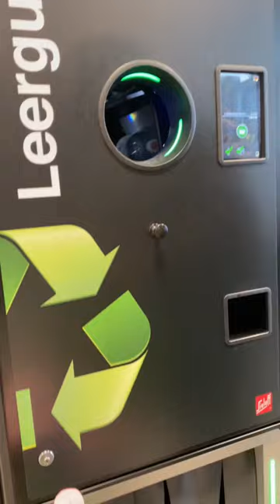Recycling Plastic Bottles in Germany 🇩🇪